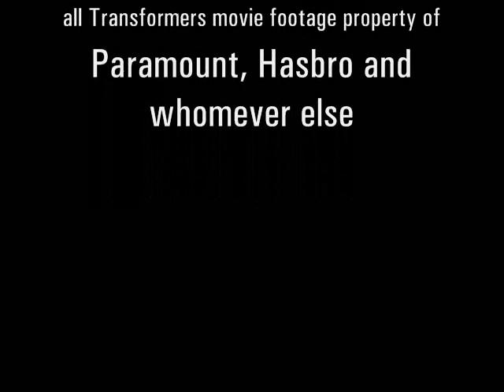Decepticons Came From Space (Metal Transformers vid)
My first Transformers (movie) vid.  It (initially unintentionally) focuses on Barricade, Frenzy, Blackout, and (briefly) Scorpinok.

The song featured is "They Came from Space" by the "Goblin Metal" band Nekrogoblikon.

It's pretty retarded that the advertisement thing is exploiting "Sang" by Finntroll when it's only the fucking credits song.